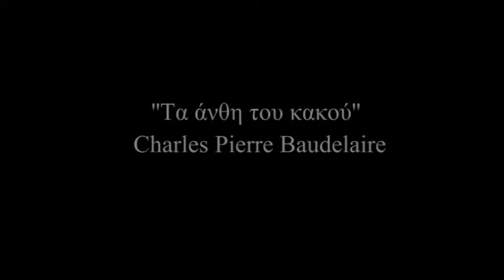'' Παγιδευμένοι στον ωκεανό '' - Zois Antonis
Βασισμένο στο ποίημα  ''ΤΑ ΑΝΘΗ ΤΟΥ ΚΑΚΟΥ'' του Charles Pierre Baudelaire
Σκηνοθεσία: Ζώης Αντωνής